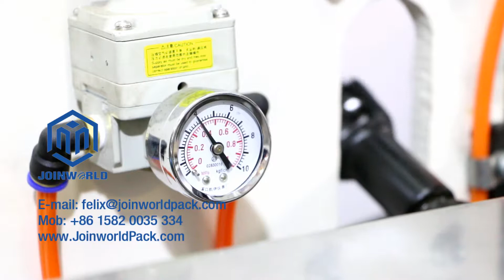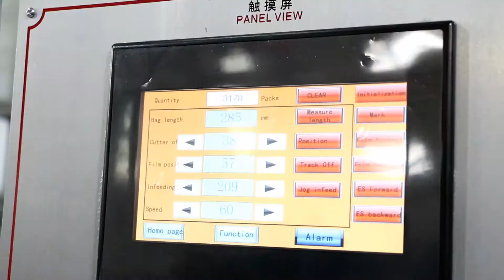full version Joinworld ZHA 590B with Auto Feeder for diapers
The JOINWORLD's Flow Wrapper is ideal for everyone from small start-up manufacturers to larger companies with form fill and seal diapers packaging . You can contact Joinworld by e-mail shown in video.